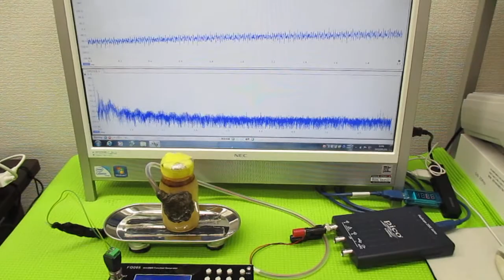非線形振動現象をコントロールする超音波発振制御技術